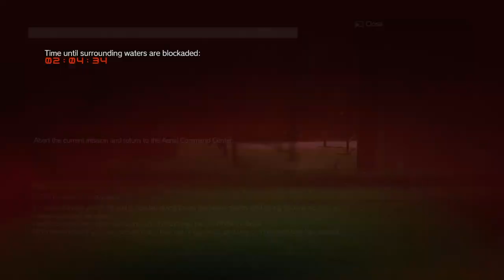MGSV FOB WTF..... Crazy Win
Out the gate